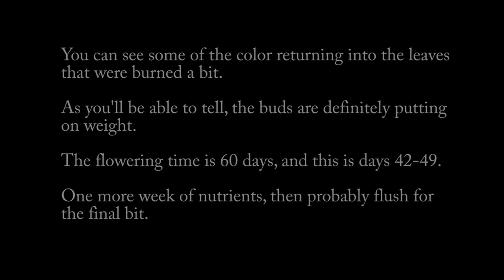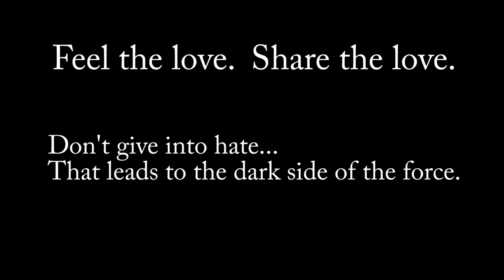Blue Rhino Grow Week 6 (1080p timelapse)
Here's week 6!  You can see some more toppling as the buds pick up weight.  There's not too much I can do about it though. The nutrient burn is also going away slowly, but probably won't be gone completely before the flush.

The music is Dune''s Rainbow to the Stars and I do not own it.

Sorry for the repost!